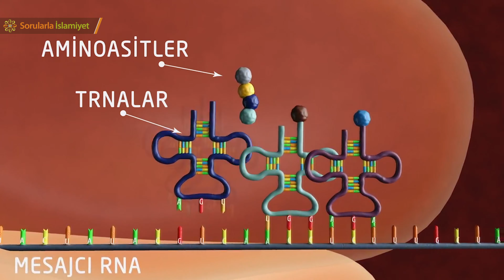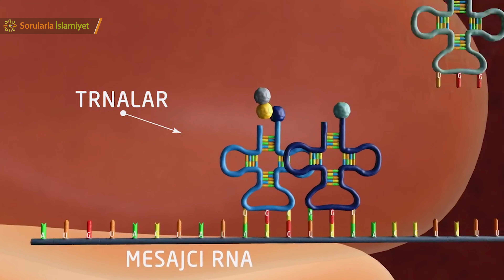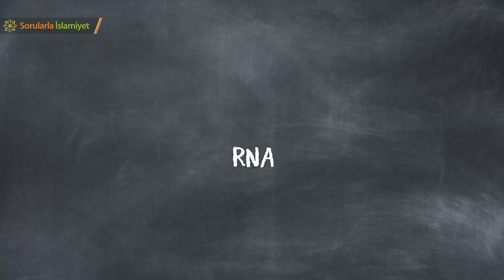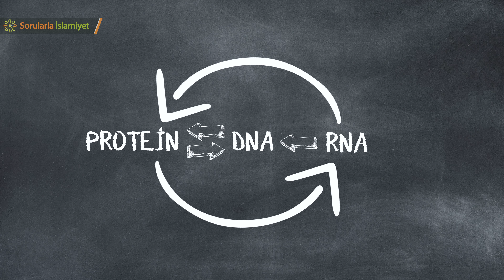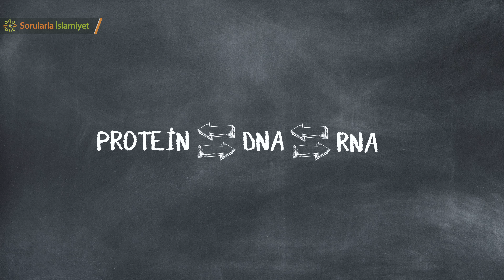Evrim ve Yaratılış 2 - İndirgenemez komplekslik nedir? | Doç. Dr. Kasım Takım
Değerli hocamız, Doç. Dr. Kasım Takım'la Evrim ve Yaratılış serisine devam ediyoruz. Bu videoda hocamıza 'İndirgenemez Komplekslik Nedir, Ne Değildir?' sorusunu sorduk. İstifadeniz bol olsun..

İndirgenemez komplekslik nedir? Hücrede ilk önce protein mi ortaya çıktı? Yoksa DNA' mı? DNA proteine mi muhtaç yoksa Protein mi DNA'ya muhtaç? DNA olmadan proteinin ortaya çıkması mümkün müdür? Evrim bu sorulara cevap verebiliyor mu? Evrimsel süreç bir safsata mı? İndirgenemez komplekslik asılsız bir iddia mıdır?

Açıklama:

00:00 İndirgenemez komplekslik nedir, açıklar mısınız?
09:55 Protein sentezindeki indirgenemez komplekslik nedir?

Sorularla İslamiyet'in 2002 yılında temelleri atıldı. Bugün yüz binlerce soru cevap arşivine sahip, 15 dilde yayın yapan dünya çapında bir site ve güvenli bir bilgi hazinesi halini aldı. Her gün binlerce kişi aklına takılan İslami soruların cevaplarını bu siteden arayıp buluyor.